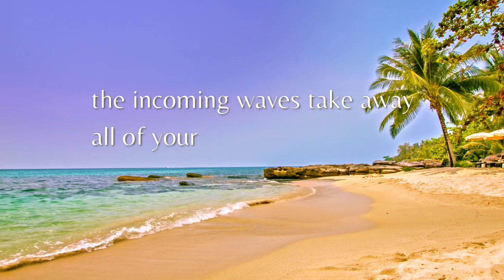Beach Vibes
Join me for a little relaxing beach therapy. We all deserve it today.